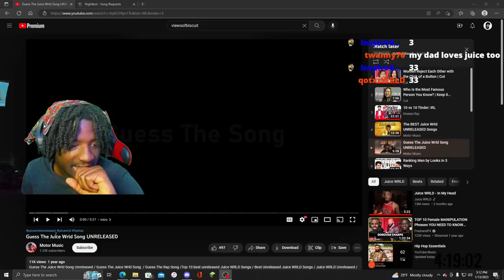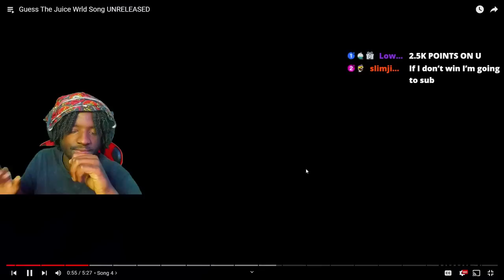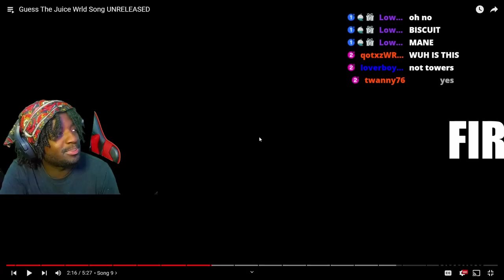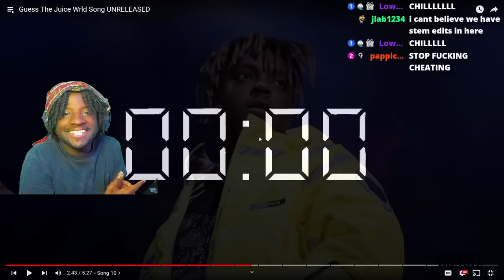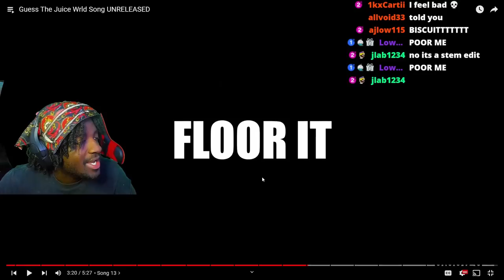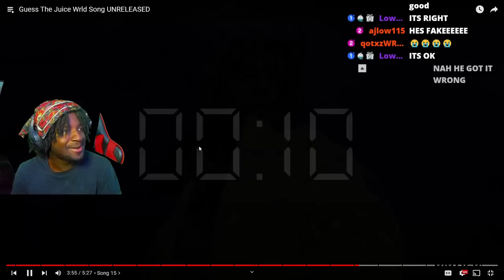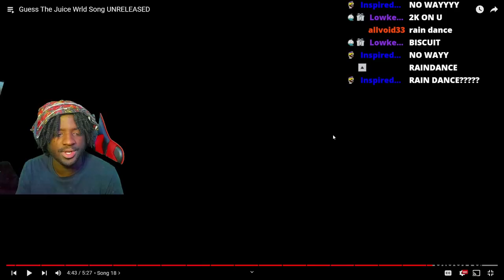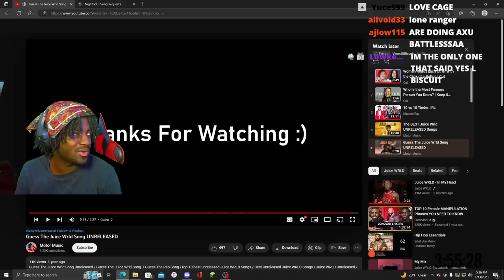Burnt Biscuit Tries To Guess The Unreleased Juice Wrld Song... (Gone Wrong)